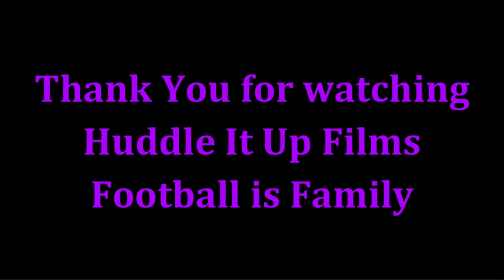Justin Madubuike Highlights 2022 Baltimore Ravens - MAD BEAST